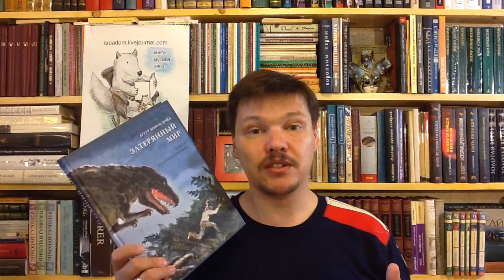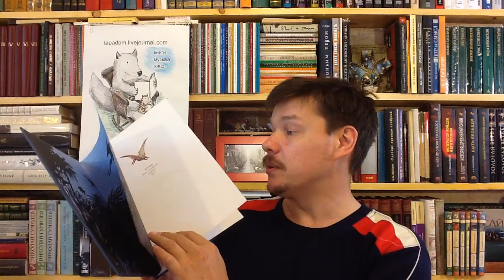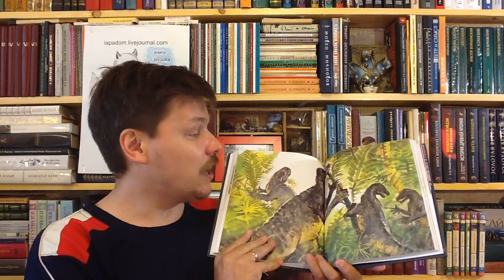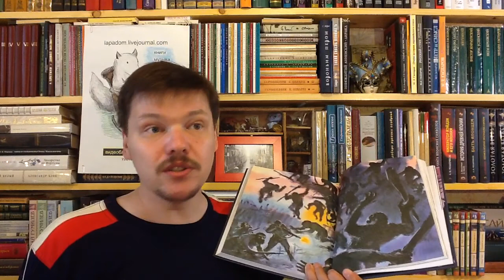Артур Конан Дойл. Затерянный мир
Дойл А. К. Затерянный мир / Илл.: Владимир Шевченко;
Пер. с англ.: Волжина-Гроссет Наталья Альбертовна — М.: Нигма, 2014. — 256 с. — (Серия: Страна приключений) — ISBN: 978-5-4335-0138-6  Аннотация к книге: Большинство читателей знают сэра Артура Конан Дойля как автора детективов и создателя одного из величайших сыщиков всех времён - Шерлока Холмса. В романе "Затерянный мир" А. Дойл предстаёт перед нами как писатель-фантаст, рассказывая невероятную историю про динозавров, живущих в джунглях Южной Америки. Отправившись в исследовательскую экспедицию, главные герои и не подозревали, что им придётся выживать среди плотоядных аллозавров и летучих птеродактилей и даже вступить в схватку с далёкими предками современного человека. Яркие и реалистичные иллюстрации художника Владимира Шевченко взбудоражат воображение читателей и заставят поверить, что, может быть, действительно где-то в дебрях Амазонки существует затерянное плато, населённое динозаврами и свирепыми обезьянолюдьми. Для среднего школьного возраста.

Как вести книжный видеоблог. Мастер-класс Дмитрия Гасина:
О детской литературе: что прочесть, кто пишет, где обсуждают? Более 170 ссылок:
Как сэкономить, покупая книги? -

Хорошего чтения!